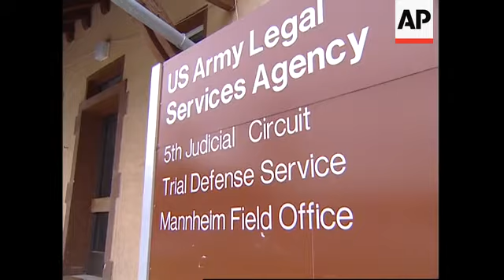US military lawyer comments ahead of more Abu Ghraib hearings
1. Various of media briefing by US Army Major Mark Wright
2. Various of media going through security checks
3. SOUNDBITE (English) Major Andy Pollock, US Army military lawyer:
"He may enter a mixed plea which is where you enter a guilty plea to some charges and not guilty to other charges and so you essentially have two proceedings. You have that providency inquiry for the ones you plead guilty to. And then you have a regular trial on the merits on the ones that you plead not guilty to."
4. Close up US Army badge
5. Pollock being interviewed
6. Various of news trucks with satellite dishes in car park
7. US Army Legal services Agency building
8. Close up of US Army Legal services Agency sign

STORYLINE

Major Andrew Pollock, an Army attorney whose office is responsible for the Mannheim area, said on Tuesday that Specialist Javal Davis, a US soldier who is charged with abusing Iraqi inmates at Abu Ghraib prison, may enter a mixed plea at pre-trial hearings.

Davis is among seven US army reservists charged in the prison abuse scandal that erupted last spring when photos became public, causing worldwide outrage.

He appeared relaxed and greeted reporters as he entered the heavily secured courtroom to go before Judge Colonel James Pohl.

Opening the second day of pre-trial hearings for four soldiers at a US military base in Mannheim, Germany, Davis' lawyer pounced on an acknowledgment by Army investigating agent, Manora Iem, that he was tired when he interviewed Davis intermittently for seven hours at the prison on January 14.

Iem said that he took no notes during the interview but drafted a five-page report of Davis' statements which the soldier signed.

Iem said that Davis told him "that he had seen things that were immoral" and described several of them.

Defence lawyers have suggested that the soldiers were following orders.

One of the seven reservists charged, Specialist Jeremy C. Sivits, pleaded guilty on May 19 and was sentenced to a year in prison.

All were in Iraq as members of the 372nd Military Police Company, a reserve unit based in Cresaptown, Maryland.